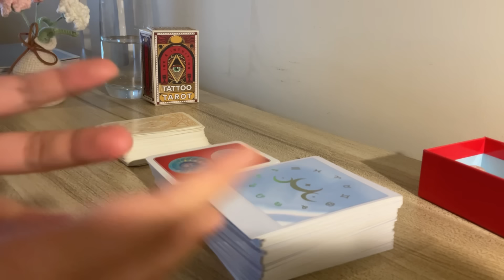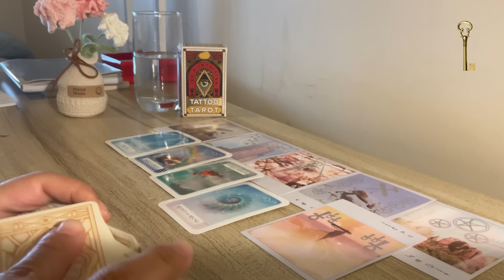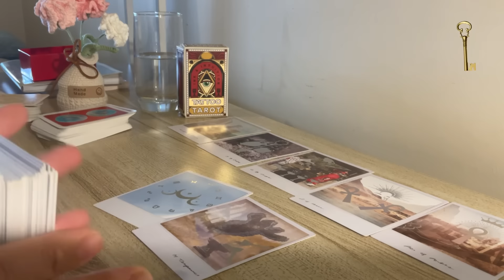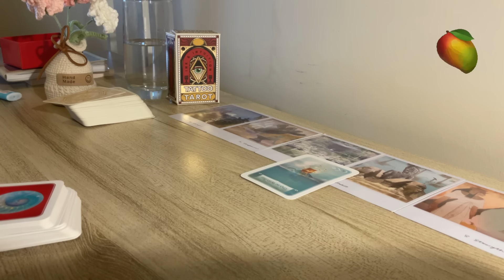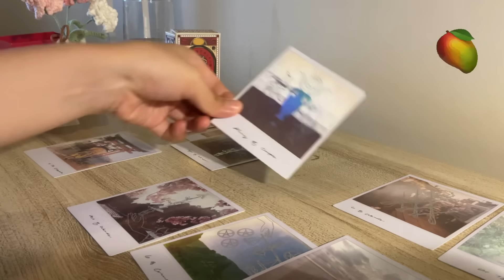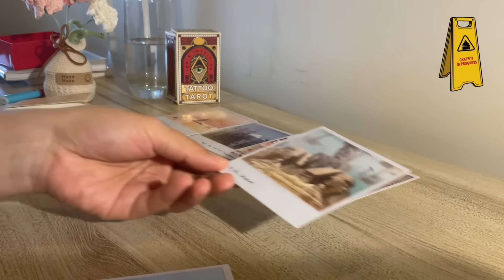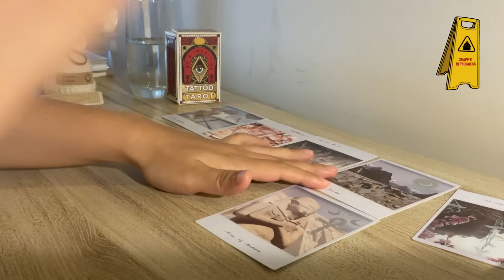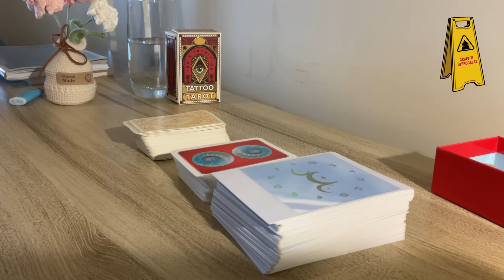最後的2024高靈指引訊息&2025的未來訊息Intuitive Pick A Card ✨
🌻本次主題偏隨性指引訊息，不會細節到每個領域都重點抽牌，主要就是看牌講什麼。之後會針對各領域再詳細拍攝大眾占卜！

🌻如果你有興趣讓我幫你讀取2025個人運勢歡迎報名，至於個人運勢內容都包含什麼可參考我的最新發文！
（如無法回覆表單即代表名額已滿）

🌻我開設了一門專門給想學塔羅牌跟剪輯影片的人的全方位塔羅師的教學課程，有興趣的話可以參考課程簡介網址喔！

開頭00:00

選牌0:47
選1  1:00
選2  20:30
選3  40:35

目前採偶爾開放限量名額的方式接個人占卜，名額開放的通知會發在塔羅牌的主要IG

1.信箱：
2.塔羅牌主要Ig:
3. 水晶手作的ig